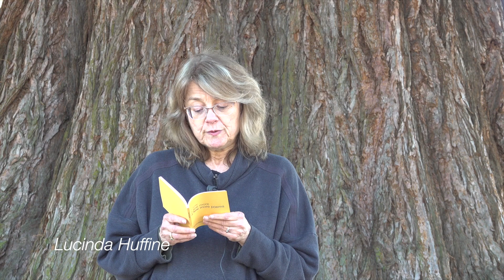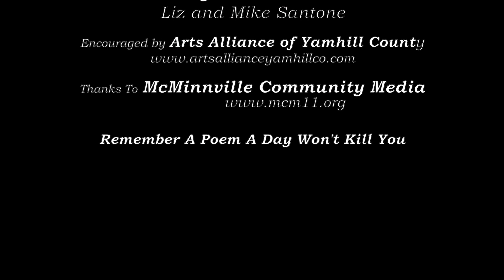One Poem A Day Won't Kill You April 16 2020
Today Lucy Huffine reads Phoebe Newman's poem Why Faith Endures for our celebration of National Poetry Month.